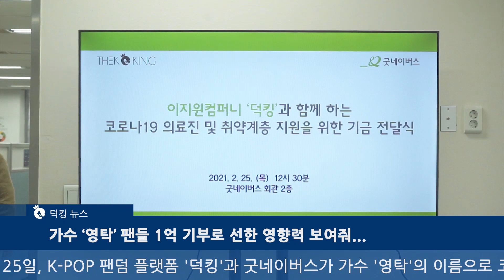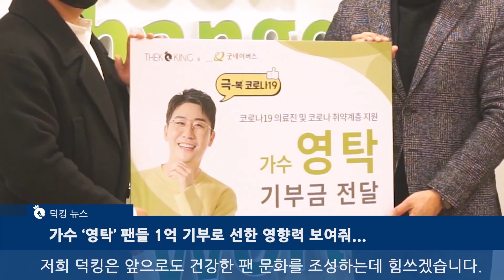[덕킹 뉴스] 영탁×굿네이버스 코로나 19 극복 성금 기탁식 진행현장!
2020 덕킹 KING OF KINGS! 영탁님의 이름으로 진행되는 1차 기부 기탁식의 현장을 덕킹이 공개합니다!

1차 기부금 5천만 원은 가수 영탁님의 이름으로 굿네이버스에 코로나 19 극복을 위한 의료진 방호 용품 지원 및 코로나 취약계층 생필품 지원에 쓰일 예정입니다.

남은 기부금 5천만 원은 더욱 다양한 대상을 지원하기 위해 기부처와 협의 중에 있습니다. 오는 3월 중 추가 기부 소식 또한 빠르게 전하도록 하겠습니다!